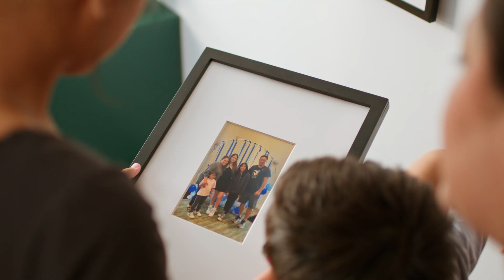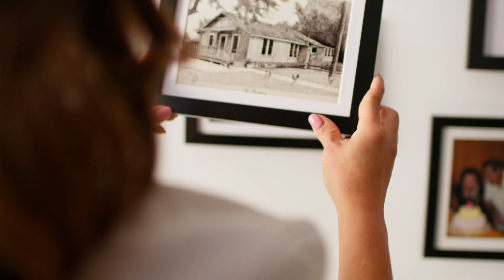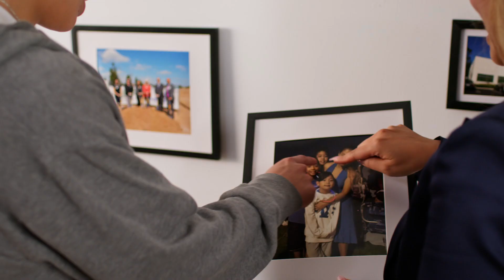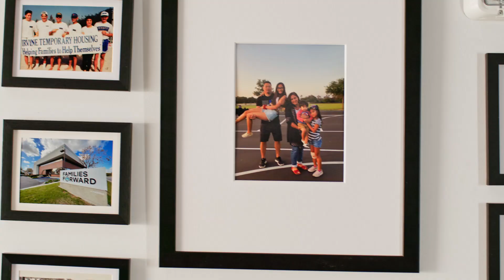Families Forward Celebrating 40 Years of Housing Families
Join Families Forward in celebrating 40 years of housing families. Our mission is to prevent and end family homelessness by providing access to housing and resources that create lasting stability.